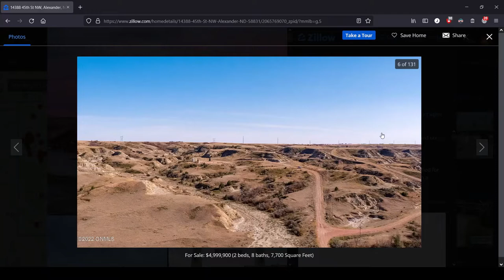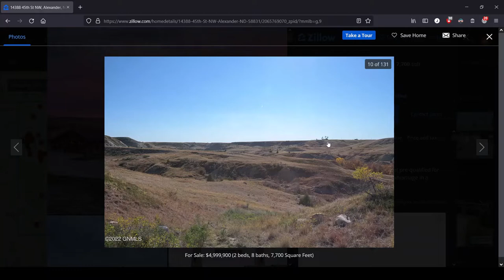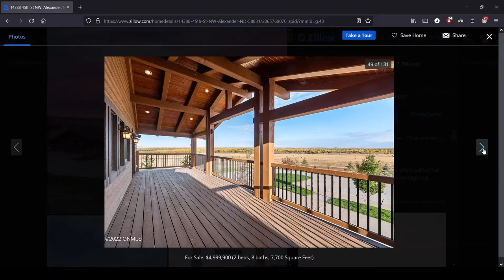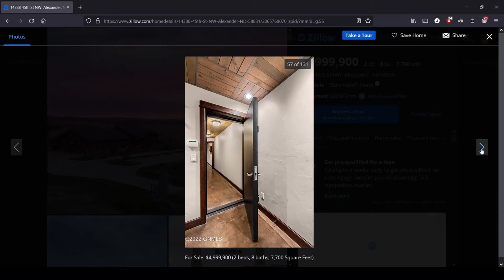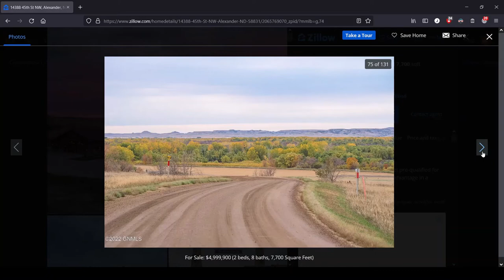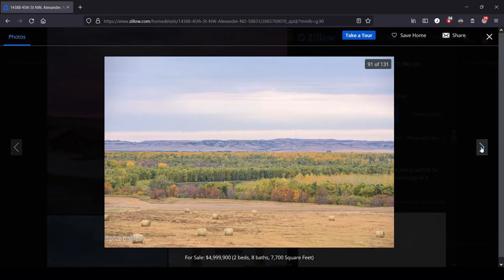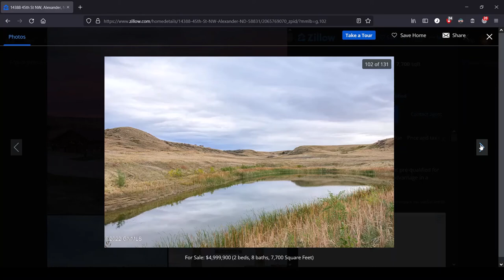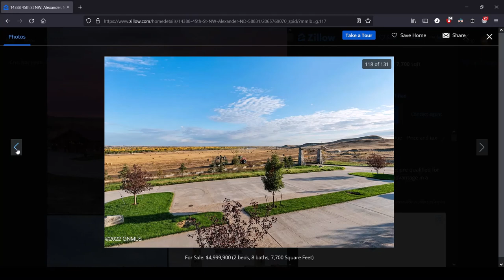North Dakota: the Most Expensive House for Sale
Just when you think it's going to be a normal house...